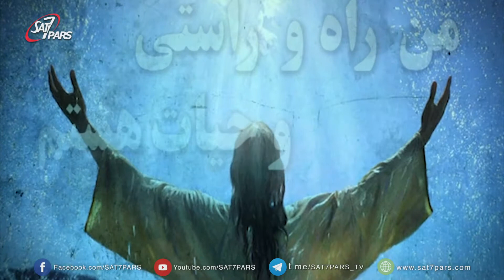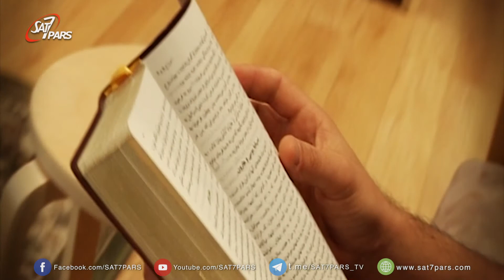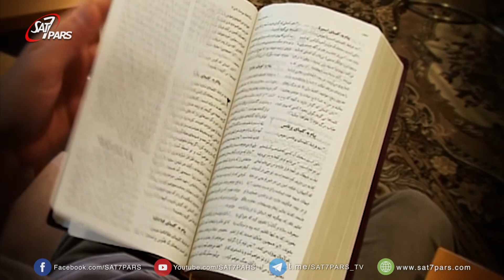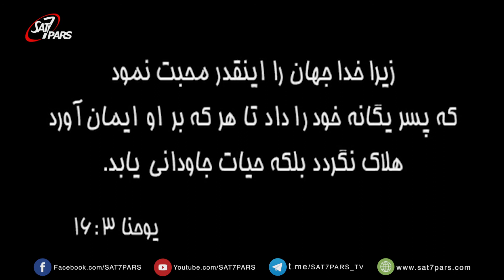ملاقات با خدا ٬ قسمت چهل وهفتم - شهادت زندگي آلبرت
آلبرت در زندگي خود و در اميال خود بود ولي در محل کارش با شخصي آشنا شد که آرام و متين و حکيم به نظر مي آمد. البته آلبرت همراه همکارش به کليسا رفت  تا آنجا که قلبش توسط موعظه اي که مي شنيد لمس شد و براي دعا جلو رفت و زانو زد و عيسي خداوند را به قلبش دعوت کرد. امروز او خادم خداوند است و در کنار همسرش خداوند را خدمت مي کند.